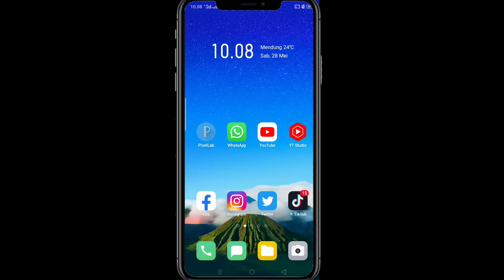como cambiar el idioma en twitter